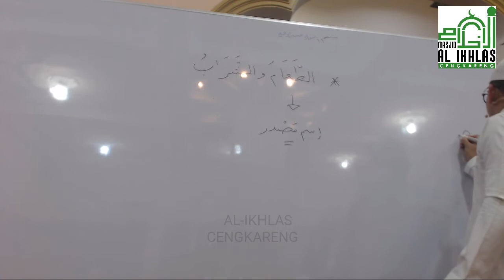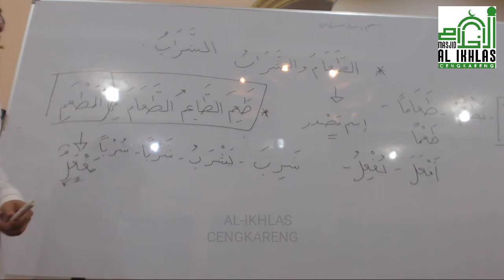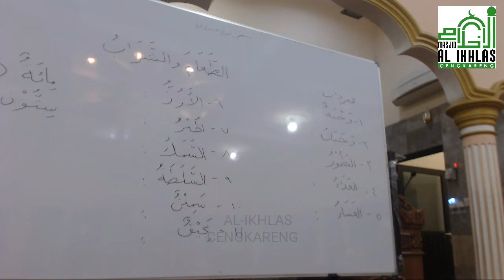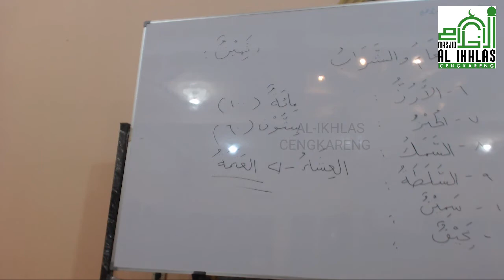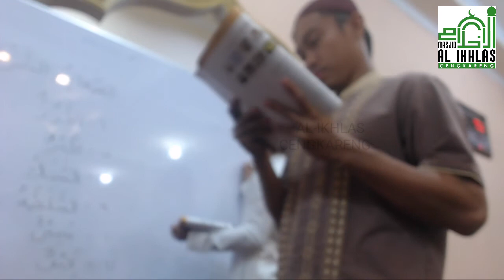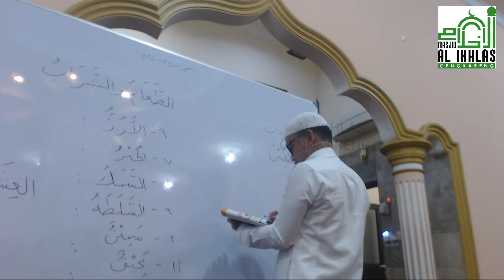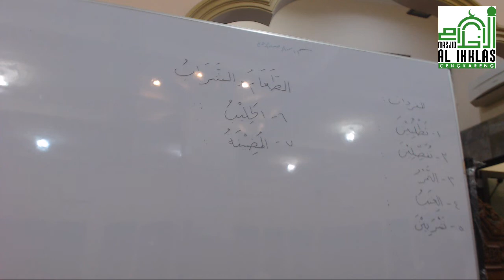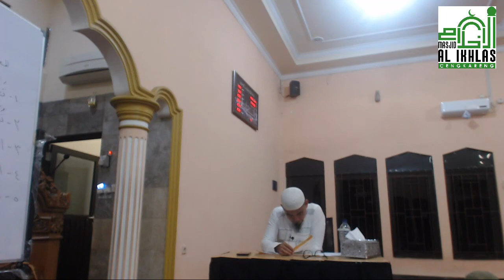Kelas Bahasa Arab Masjid Al Ikhlas Cengkareng #22; 1 Maret'18, Ustadz Amrullah Tekko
Masjid Al Ikhlas

PERTEMUAN #22
1 Maret 2018

Ustadz Amrullah Tekko